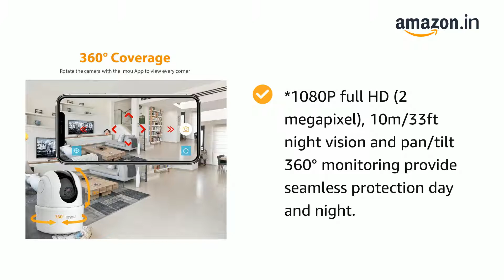Imou 360 Degree WiFi Security Camera White, Up to 256GB SD Card Support, 1080P Full HD, Privacy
mou 360 Degree WiFi Security Camera (White), Up to 256GB SD Card Support, 1080P Full HD, Privacy Mode, Alexa Google Assistant, Motion Detection & Human Detection, 2-Way Audio, Night Vision

360 Degree Coverage View ：complete 360° coverage. With Imou Life App you can create a panorama and rotate the camera to view every corner.
Up to 256GB SD Card Storage ：you can record 1080p video non-stop for 24 days and the H.265 compression reduces bandwidth and storage requirements by roughly 50% with no impact on video quality compared to H. 264.
Extended WiFi Connection :supports WiFi (2.4Ghz only).Extended WiFi enhances the stability of the network connection.
Motion Detection & Human Detection : Human Detection avoids false alarms from moving pets .Smart Tracking function makes the camera follows moving objects, records real-time videos and sends instant alerts to your mobile.
2-Way Audio& Sound Detection:talk with your loved one through the camera built-in speaker and microphone. Instant notification will be sent to you when the camera detects baby crying, dog barking, or other abnormal sounds, keeping you aware of what's going on at home.
Alexa Google Assistant : it works charmly with Amazon Alexa and Google assistan.
1080P Full HD: 1080p full HD security camera provides crystal clear videos and recordings.